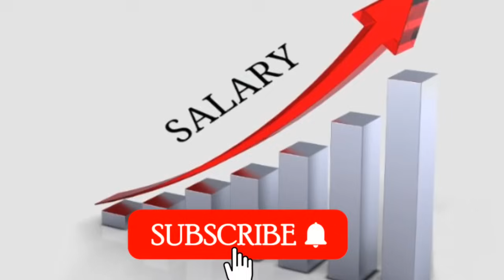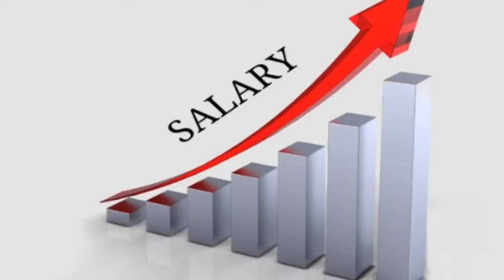📢 केबिनेट बैठक में बड़ी घोषणा, दिसम्बर की पेंशन के साथ 18 माह एरियर्स भी खातो में ✅